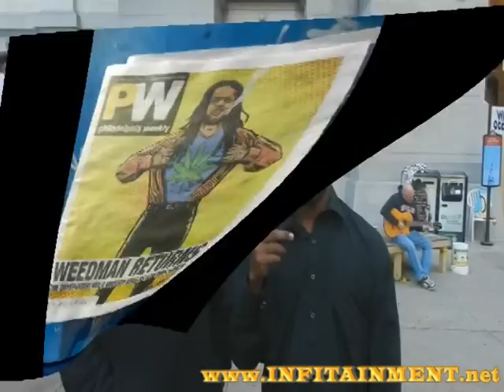Infitain interviews Marijuana Advocate "WeedMan"